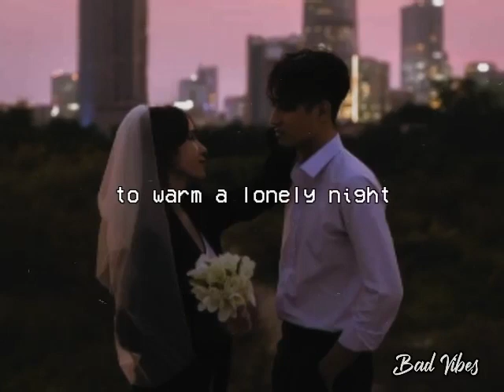Can't Take My Eyes Off You | Joseph Vincent